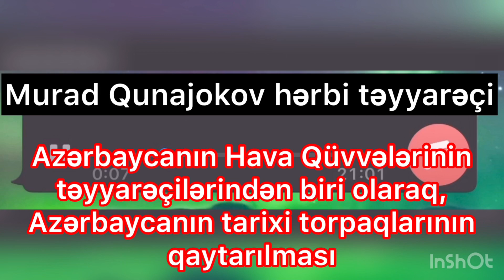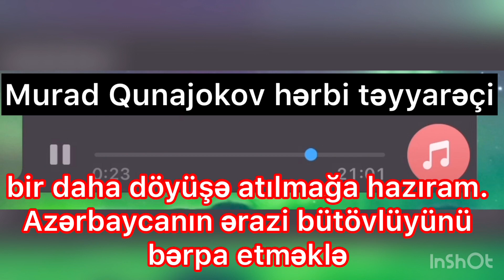Hərbi təyyarəçi Sürət Hüseynova müraciət etdi.